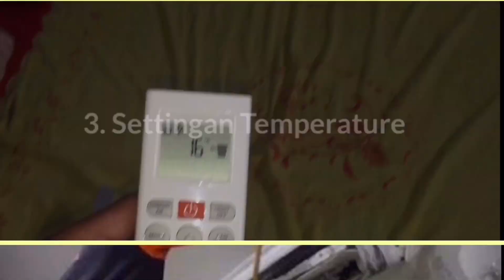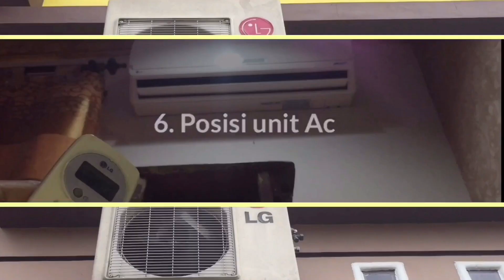Tips agar AC inverter LG awet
ac inverter kedip kedip
ac inverter
ac inverter LG tidak dingin

Dalam video ini saya akan menjelaskan bagaimana agar AC inverter kalian awet gays.
Ada 6 tips dari kami :
1. Voltase listrik, pastikan voltase listrik kalian stabil gays. Karena apabila voltase tidak stabil maka kerja kompresor akan tidak optimal.
2. Kebersihan unit, dimana apabila unit kotor maka akan menghambat sirkulasi dingin tidak tersirkulasi dengan optimal. Dan mengakibatkan kerja kompresor berat dan mudah rusak
3. Settingan temperature, usahakan setting temperature di suhu yang tidak terlalu rendah agar kerja kompresor tidak berat. Dan suhu mudah tercapai apabila terlalu rendah sampai 16 maka akan membuat kerja kompresor lebih ekstra. Yang dapat mengakibatkan kompresor cepat bermasalah.
4. Kalasitas Ruangan, pada pemasangan AC saya harapakan kalian semua memperhatikan kapasitas ruangan dengan PK AC, karena apabila kapasitas tidak sesuai dapat berakibat pada kerusakan ke unitnya gays. Bisa cepat rusak.
5. Koneksi kabel, perhatikan koneksi kabel pasang grounding agar listrik stabil dan lebih menjaga agar pcb tidak mudah rusak.
6. Posisi unit, pastikan unit pada posisi sesuai standart . Khususnya bagian outdoor jangan tertutup pembuangan panasnya misalnya di kamar mandi bisa mengakibatkan kerja kompresor tergangu.